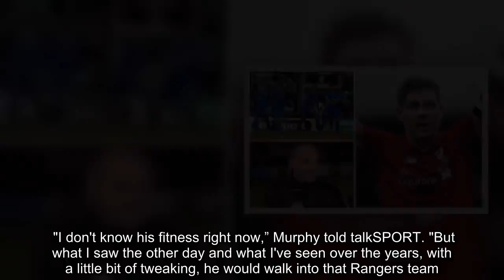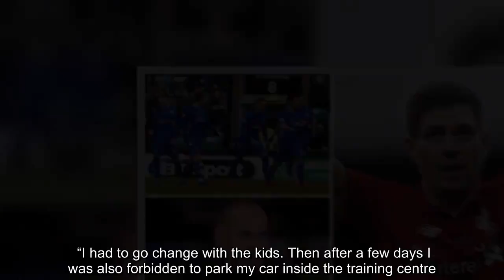Steven Gerrard 'would walk into that Rangers team and boss it against Celtic' - Murphy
Rangers boss Steven Gerrard laced up his boots to turn out for a Liverpool legends side at the weekend and Danny Murphy was impressed. Gerrard retired from professional football in 2016 with MLS outfit LA Galaxy. The ex-England captain made his name as a box-to-box midfielder at Anfield, and left the club in 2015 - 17 years after making his debut. Murphy, who played with Gerrard at Liverpool from 1998 until 2004, has made his opinion on the current Rangers side clear by claiming that their 38-year-old boss would easily fit into the side. "I don't know his fitness right now,” Murphy told talkSPORT. "But what I saw the other day and what I've seen over the years, with a little bit of tweaking, he would walk into that Rangers team. "He would boss it. He would be humble and say no. He's still in his 30s." He said: "If he put his boots on against Celtic it wouldn't surprise me in the slightest if they won and he got the winner.” Despite Murphy have no doubts about Gerrard’s ability, he revealed soon after that Gerrard would not be willing to take part in a stunning comeback. He added: ”That's just what he does. But he's not going to do it so let's not get hopeful for the Rangers fans." One man who is not as big a fan of Gerrard is former Rangers loanee Umar Sadiq, who heavily criticised his former boss yesterday. Sadiq has spoken out for the first time about his treatment at the Scottish Premiership club after leaving in December, and Gerrard won’t be happy about how the forward summed up his brief spell there. "All of a sudden, I was told that I could not use the first-team dressing room any more,” Sadiq told the Sunday Post about his last few weeks in Scotland. “I had to go change with the kids. Then after a few days I was also forbidden to park my car inside the training centre. "I felt humiliated and kept asking what was the reason for the change of attitude but I never received any answers. "Gerrard wouldn't give any explanation about it, neither to me nor my representatives.”